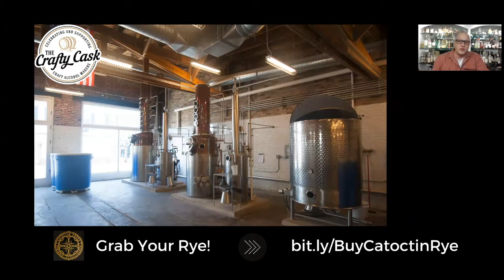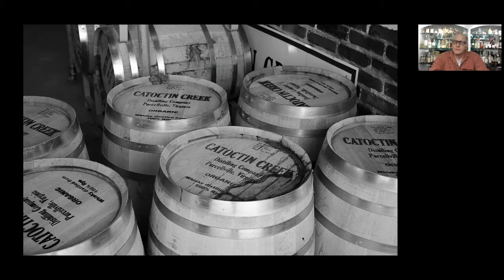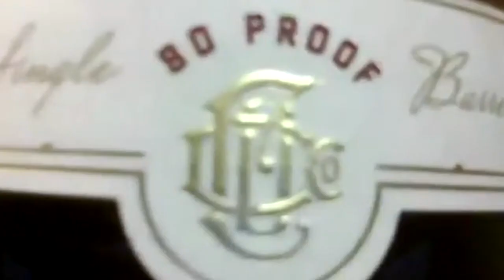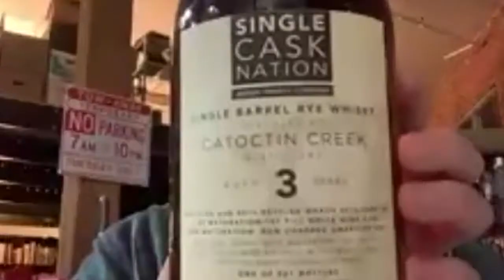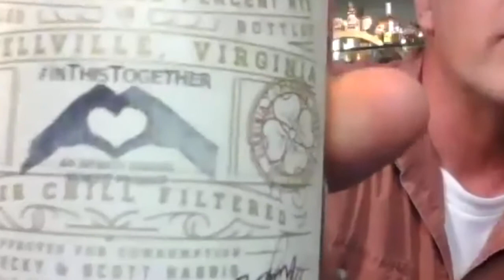All About Rye! Whiskey Tasting with Catoctin Creek Distilling Company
In 2009, husband-and-wife Scott & Becky Harris opened Catoctin Creek Distilling Company, the first legal distillery in Loudoun County, Virginia, since before Prohibition, producing multiple expressions of Roundstone Rye Whisky. Now, in addition to five(!) expressions of Roundstone, Catoctin Creek produces a range of brandies and gins, all of which rely upon local ingredients for their distinctive character. Join Scott of Catoctin Creek alongside Suzanne & Evan of The Crafty Cask to hear the Catoctin Creek story, virtually taste through  a trio of Roundstone Rye whiskeys, and get ideas for cocktails with Virginia's most-awarded whiskey!

Featured Pours:
Roundstone Rye (80 proof)
Roundstone Rye Distiller's Edition (92 proof)
Roundstone Rye Cask Proof

4:18 Welcome
6:47 Tech Overview
8:08 Opening Cheers
8:34 Maker Catoctin Creek
36:00 Tasting Begins
1:27:27 Thank you/Close

ABOUT CATOCTIN CREEK DISTILLING COMPANY
Catoctin Creek was founded by Becky & Scott Harris in 2009 as the first legal distillery in Loudoun County since before Prohibition. We are located in Purcellville, Virginia, in the heart of the Loudoun Valley. Virginia is the birthplace of American whiskey, and at Catoctin Creek, we faithfully dedicate ourselves to that tradition, producing Virginia's most awarded whisky—Roundstone Rye!

The name "Catoctin" is regional. Pronounced Ka-TOCK-tin, the name derives from the Indian tribal name "Kittocton," which, legend has it, means"place of many deer." Catoctin describes a range of mountains and the eponymous creek which flows picturesquely past the distillery and into the Potomac River and Chesapeake Watershed.

At Catoctin Creek, we believe in high quality food and spirits. We source our grain and fruit from local sources, free of pesticides and chemical additives that would come through in the spirits we produce. The results are the finest, cleanest spirits possible, with the greatest attention to detail in every single bottle we produce.

The Crafty Cask celebrates and supports craft alcohol makers through engaging consumer content, events, virtual tastings, and online education. We help craft enthusiasts drink better and craft makers market their brands better to build thriving small businesses that keep TipplerNation drinking well!

Your hosts for this event, alongside the featured maker, are Suzanne Henricksen, Founder of The Crafty Cask; Evan Rothrock, sommelier, certified cider professional, mixologist, and bespoke wine tour guide.

All About Rye! Whiskey Tasting with Catoctin Creek Distilling